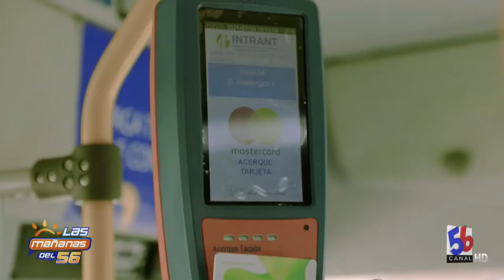Entrevista a Adelaida García (La pequita).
Las Mañanas del 56, entrevista a Adelaida García (La pequita).